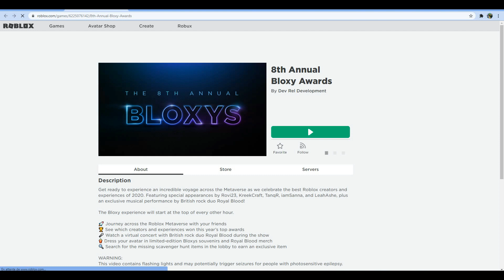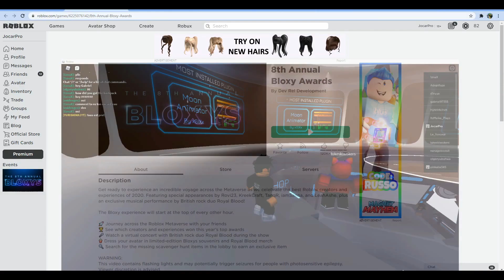Comment obtenir les objets du 8e événement Bloxy Awards partie2 (Roblox)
Comment obtenir les objets du 8e événement Bloxy Awards (Roblox).
The 8th Annual Bloxy Awards has arrived! Roblox 2021.